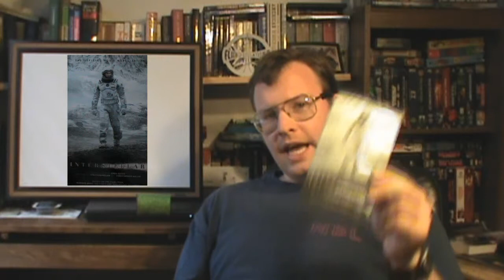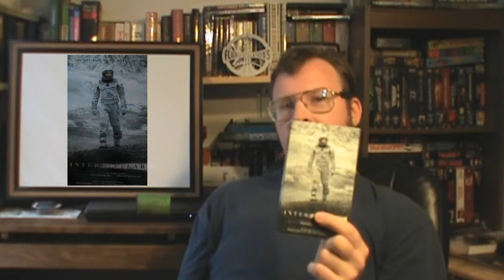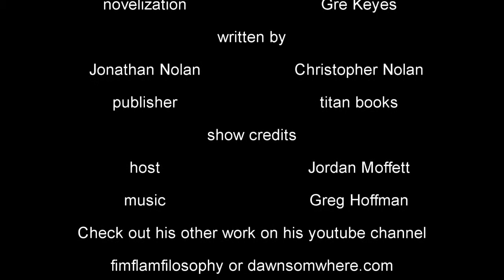The Biblio files 067 Interstellar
The views I have of the novelized adaptation are not the same as the movie.